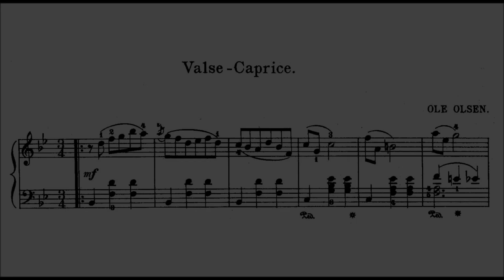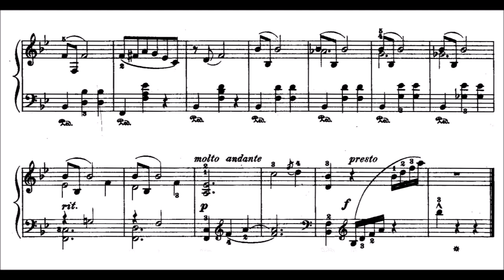Ole Olsen: Valse-Caprice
Ole Olsen (4 July 1850 – 4 November 1927) was a Norwegian organist, composer, conductor and military musician.

Olsen was born in Hammerfest, in the county of Finnmark. His mother died when he was young. His father was Iver Olsen, a craftsman and an amateur musician who played the organ at the local church. From a young age Olsen learnt to play the piano and the violin. At the age of five he composed his first small piece, and by the age of seven he sometimes stood in for his father playing the church pipe organ.

In 1865 Olsen went to Trondheim as apprentice to a craftsman. He also studied composition and the organ from Fredrick and Just Lindeman, and sometimes substituted for Just as the organist in the Trondheim cathedral. In 1870, having given up his apprenticeship, he moved to Leipzig where he studied under Oscar Paul at the music conservatory until 1874. There he wrote his Symphony in G major, and began his opera Stig Hvide.

In 1874 he became a teacher in Christiania (now Oslo), where he spent most of the rest of his life. He conducted the Christiania Artisans' Choral Society from 1876–1880, the Music Society orchestra from 1877–1880, and the freemason's orchestra from 1894–1908. From 1884 he was the music director of the Akershus 2nd Brigade. From 1899–1920 he was a music inspector.

Olsen's operas were influenced by Richard Wagner. Another strong influence was the traditional Joik form of song, as he was involved in collecting folk tunes while in the military. These influenced the large number of military marches he composed, and the nationalist tradition was also represented in his stage works.